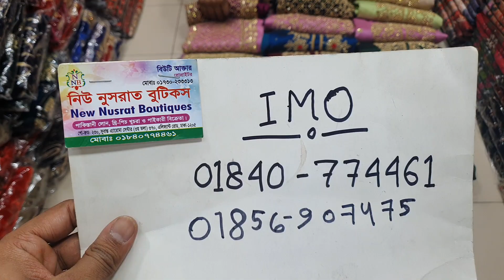চিনিগুড়া কারছুপি 4 পিস কালেকশন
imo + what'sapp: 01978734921